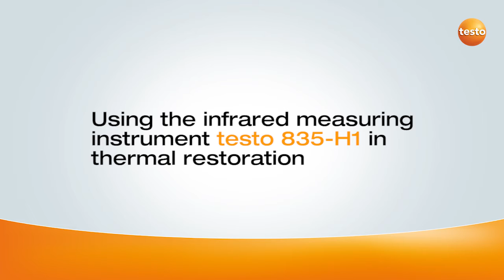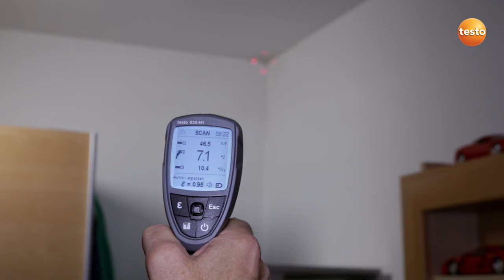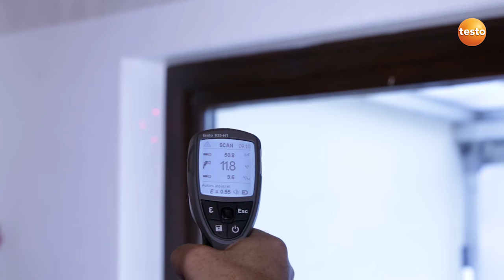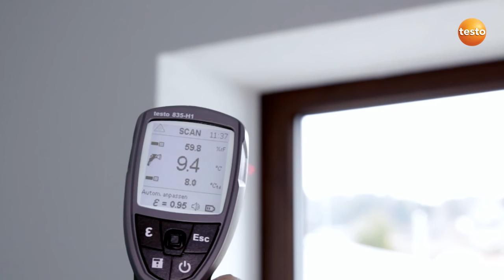Hogyan használjuk a testo 835-H1 infra hőmérsékletmérő készüléket?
testo 835-H1 infra hőmérsékletmérő beépített páratartalom mérővel. A műszer segítségével időben lokalizálhatók a nedvesedéssel veszélyeztetett területek és hőhidak.

A készülék alkalmas felhőmérséklet mérésre,relatív páratartalom-, harmatpont-, és környezeti hőmérséklet mérésre.